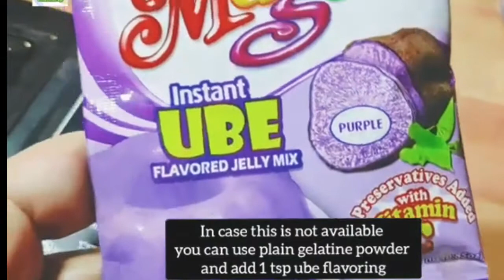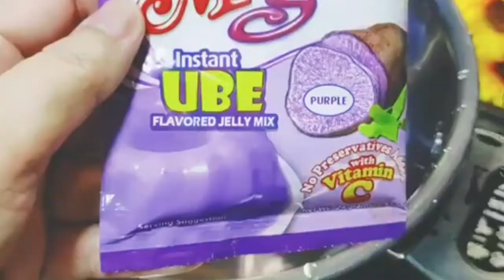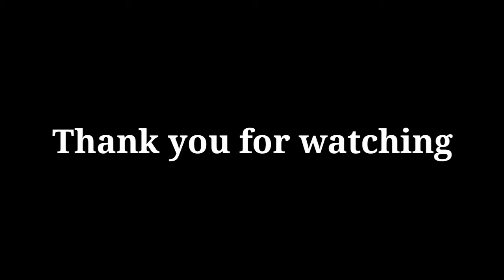ITO NA ANG PINAKAMALUPET NA PAMPALAMIG AT PWEDENG E NEGOSYO👌